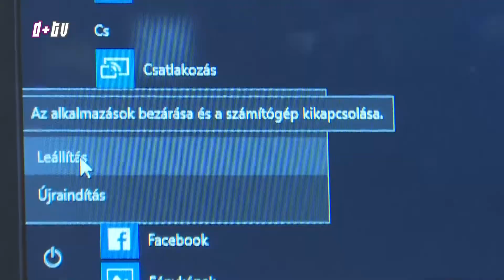2017 10 31 Takarékosság világnapja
Október utolsó munkanapja a Takarékossági Világnap, amiről nem sokan tudnak. Manapság már elég nehéz spórolni, mégis ajánlatos megoldást találni rá.